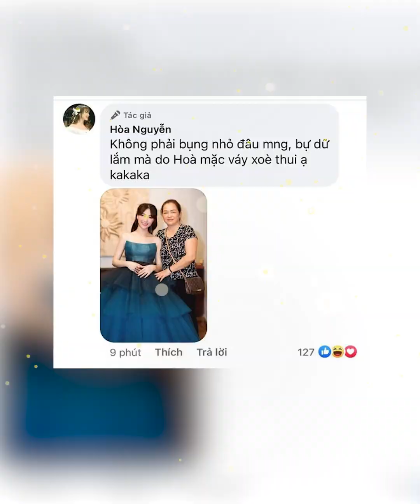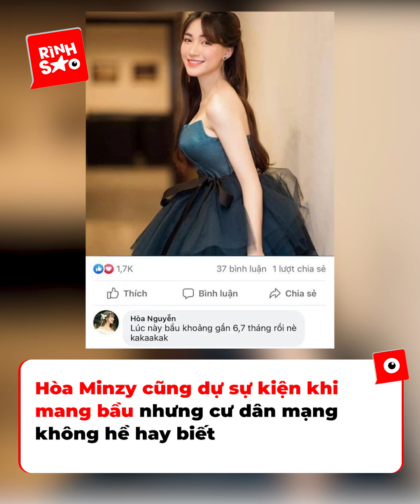Sao Việt bụng bầu đi sự kiện: Nhã Phương mang thai nhuận sắc, Phương Trinh Jolie bụng bầu vượt mặt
Mặc dù khệ nệ bụng bầu nhưng dàn mỹ nhân Việt vẫn phải tham gia một vài hoạt động của làng giải trí. Thứ nhất là vì công việc không thể thoái thác, mặt khác là nhiều khi các sao nể mặt lẫn nhau, nên dù có đang ở những tháng cuối thai kỳ vẫn bất chấp lên thảm đỏ. Dù gặp phải nhiều khó khăn, song dàn mỹ nhân Vbiz vẫn có màn xuất hiện cực ấn tượng đấy nhé!